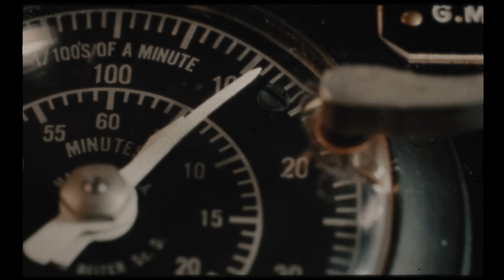Hunter - Hélicoptère (Clip officiel)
Produit par Wild Shot Production
Réalisé par Sam Ruben
Assist real : Karim Dahmani
Styliste : Fiana Rombaut + Smets Store
 S/O Mentale, Trimi, Godson, Neo, Max, Ethan, Pierre, Sonjay et Néo

Prod : Fleetzy + Dany Synthé
Réal : Dany Synthé
Mix : Memmix
Mastering : DSD Sound